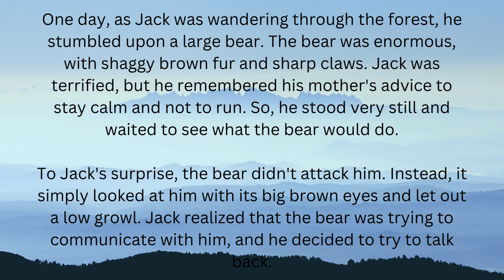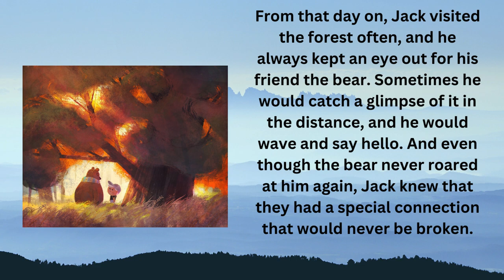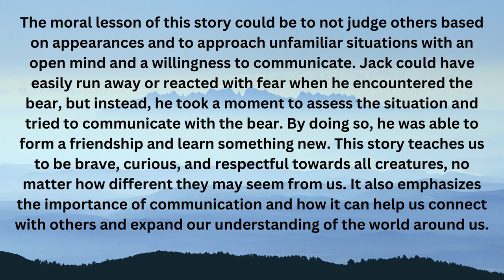Young Learner's Library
Dear Readers,

So, Dear readers, I urge you to take the time to read to your child every day. It doesn’t matter if it’s a picture book or a chapter book, what’s important is that you are creating a love of reading that will last a lifetime. Happy reading! "Welcome to Young Learners' Library, where reading and learning come to life! Our channel is dedicated to bringing you free and fun stories for young learners to enjoy. From classic tales to modern adventures, our library is filled with stories that will capture your child's imagination and spark their curiosity. Join us as we journey through the world of books and stories, one page at a time. So sit back, relax, and let's read together in the Young Learners' Library!" Certainly! "Jack and the Bear" is a heartwarming tale of a young boy named Jack who loves to explore the forest. One day, while wandering through the trees, he comes across a large bear. At first, Jack is scared, but he remembers his mother's advice to stay calm and not to run. Instead, he tries to communicate with the bear, which surprisingly responds back. The story follows their unlikely friendship and how they overcame their initial fear and misunderstanding to connect and form a special bond. Along the way, readers learn valuable lessons about not judging others based on appearances, the importance of communication and connection, and the rewards of exploring the unknown. The story is filled with beautiful descriptions of the forest and its inhabitants, making it an engaging and enchanting read for both children and adults alike.